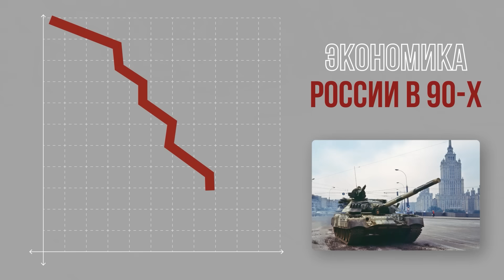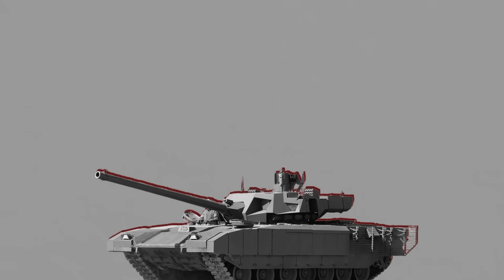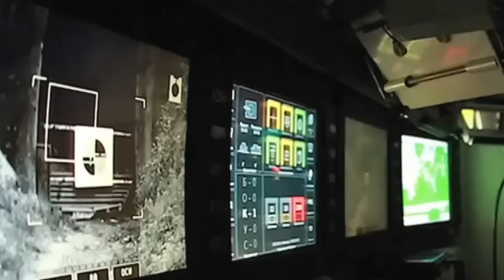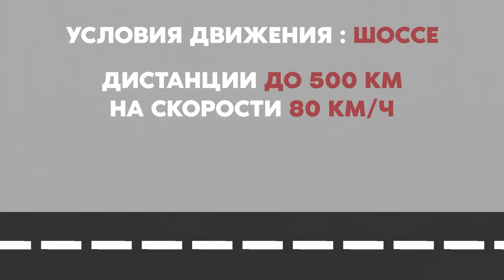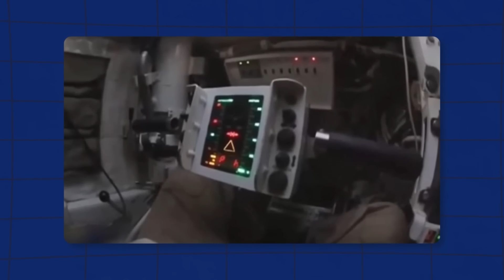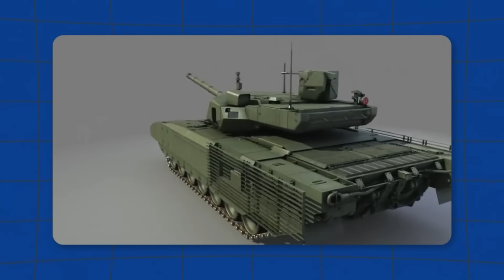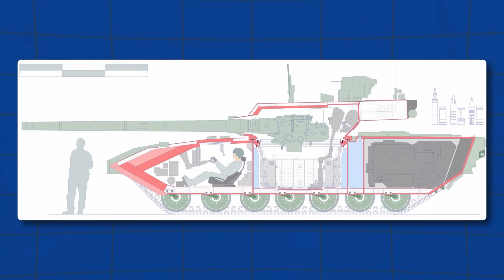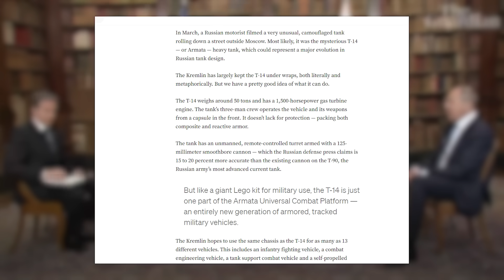Т-14 «АРМАТА» — Лучший Танк в Мире? | Обзор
Всем привет, вы на канале Нити Истории! В сегодняшнем ролике вы узнаете ВСЕ о танке Т-14 "Армата".

Танк Т-14 "Армата" — это новейшая разработка в области танкостроения России, в которой использованы самые передовые технологии, и мощное вооружение. "Армата" считается танком четвертого поколения, на сегодняшний день имеющимся на вооружении только российской армии. Проще говоря, Т-14 — это самый новый и современный российский танк. В видео мы расскажем вам о бронировании танка, его вооружении, конструктивных особенностях, вы узнаете кучу интересных фактов об "Армате" и его строении.

Для чего под броней "Арматы" спрятаны дробовики? Как этот танк может полноценно работать без экипажа? Что такое необитаемая башня? И действительно ли "Армата" уже приняла участие в боевых действиях в зоне СВО? Все это и многое другое узнаете в нашем новом видео!

Узнавайте о забытых сражениях войны, о героях, чьими подвигами восхищаются миллионы людей, открывайте для себя неизвестные, но очень интересные факты той эпохи!

Делитесь этим видео с друзьями и родственниками, чтобы как можно больше людей помнили и не забывали, благодаря кому мы живем под мирным небом...